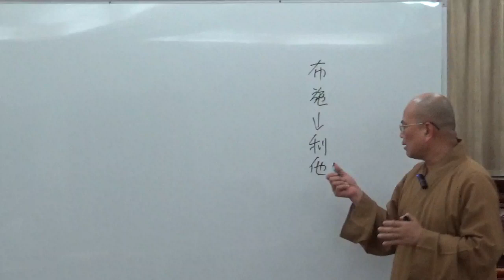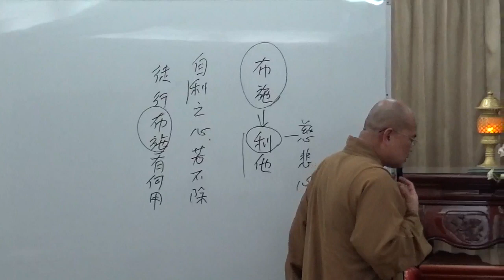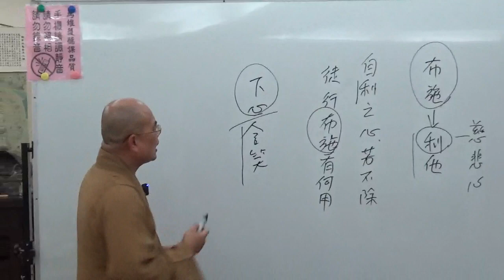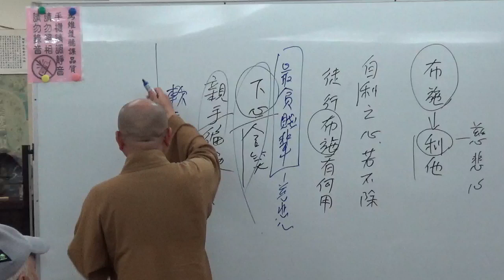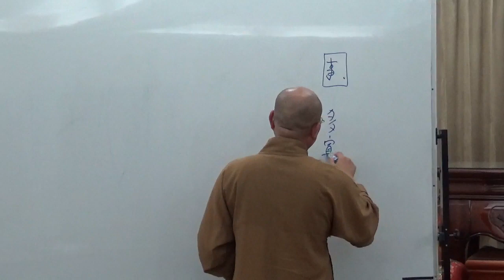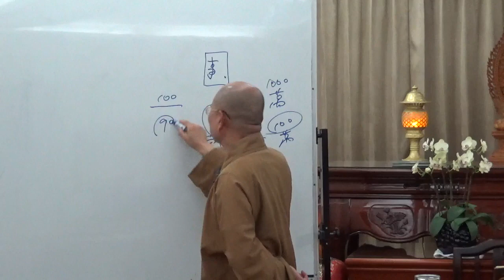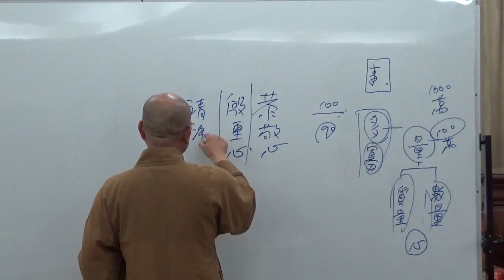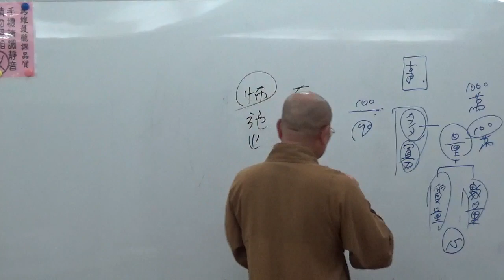成佛之道 029-1~如正法師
中道佛學苑佛學研習中心 ~  10 28